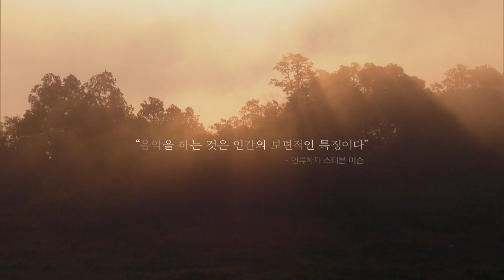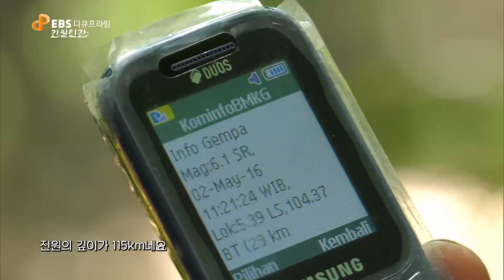인류에 가장 가까운 동물, 유인원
긴팔인간 - 1부. 음악본응
노래하는 아시아의 유인원 기번(Gibbon). 그들도 인간처럼 음악 유전자를 가지고 태어난다. 인간을 제외한 유인원 중 유일하게 노래 부르는 기번의 생태를 음악에 초점을 맞춰 보여준다.

The closest animal to mankind, the great apes

The long arm man - part one. The music
Gibbon, the ape of Asia who sings, is born with music genes just like humans. He is the only ape except humans that shows the ecology of singing with a focus on music.